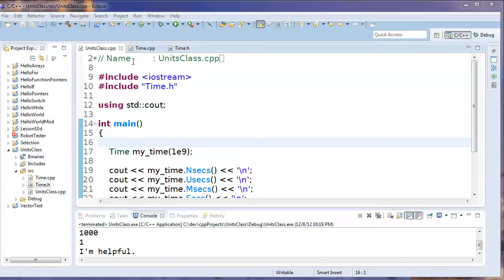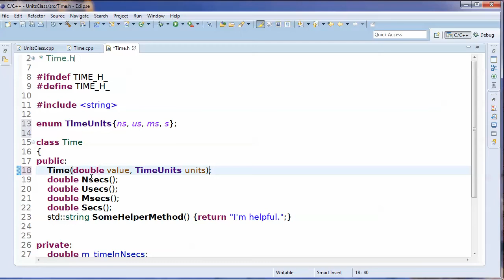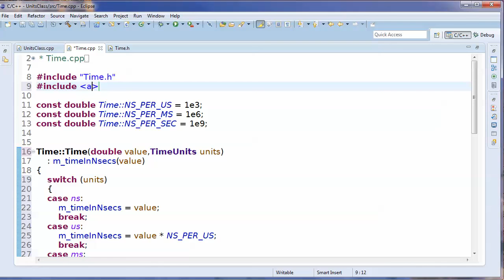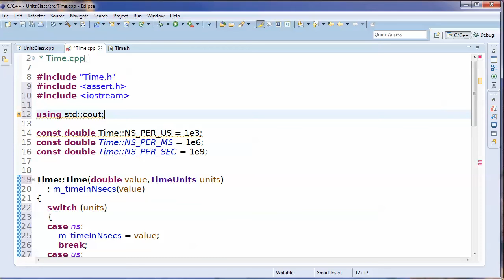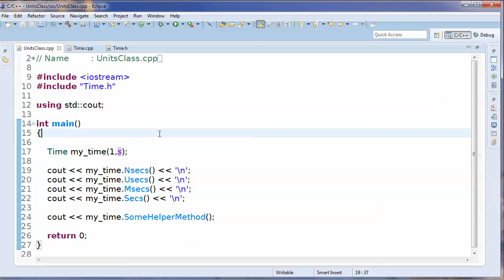C++ OOP 1c: Improving the Time class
Adding an additional parameter (an enumeration) to the constructor so that we can initialize the value of the Time class in any of our units, ns, us, ms or seconds.